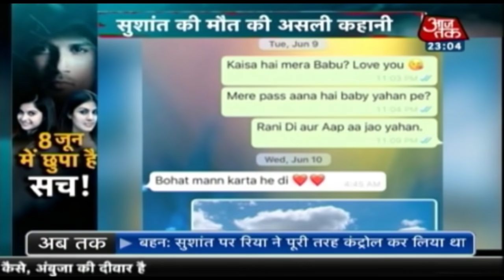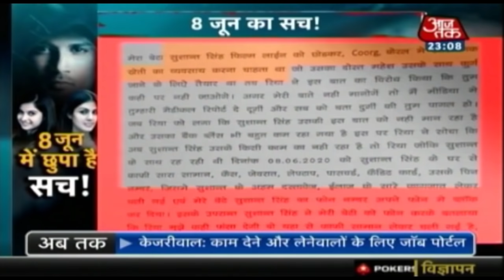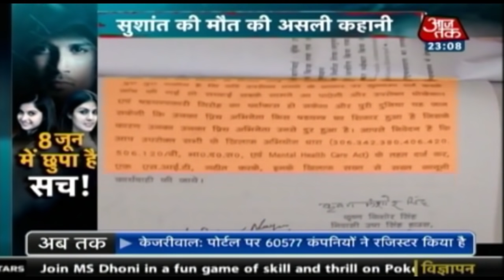Sushant Singh Case: Rhea से एक्टर की हुई लड़ाई, मौत की असली कहानी ?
कोरोना की वजह से मंबई में भी लॉकडाउन था, शूटिंग भी बंद. घर के बाहर आना-जाना भी बंद, पर फिर भी सात जून की रात तक सब कुछ ठीक था. सुशांत अपनी गर्लफ्रैंड रिया के साथ एक ही घर में रह रहे थे. रिया को साथ रहते अब तक तीन महीने हो चुके थे. मगर आठ जून की सुबह अचानक एक ऐसी खबर आती है कि सुशांत अचानक परेशान हो उठते हैं. फिर रिया और सुशांत में झगड़ा होता है और रिया अपना सारा सामान लेकर सुशांत के घर से निकल जाती है. देखिए वारदात में पूरी रिपोर्ट.